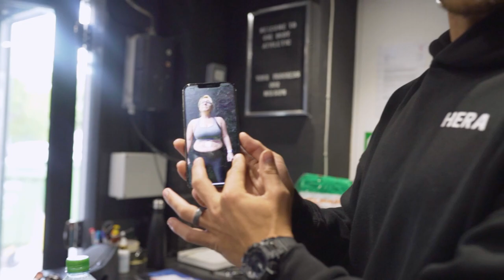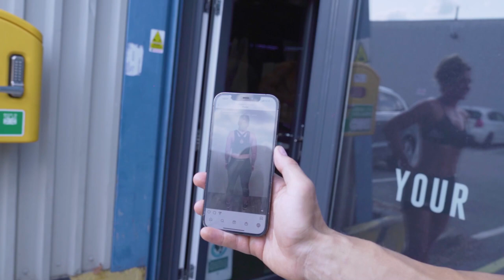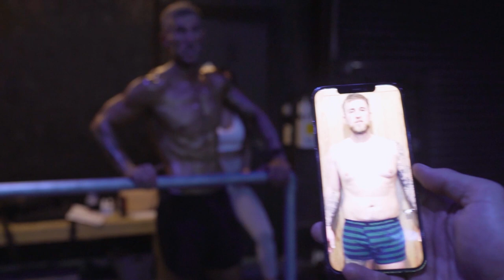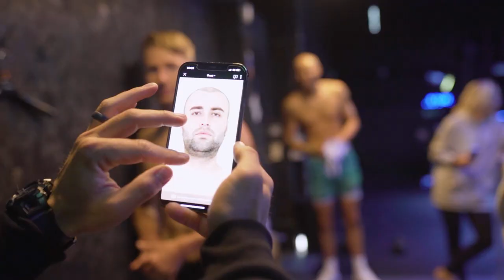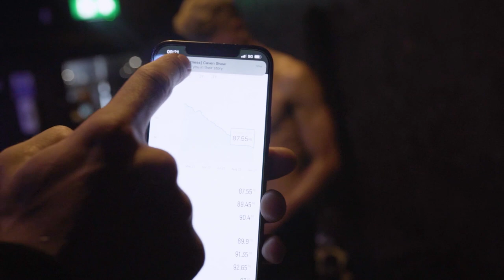I TRANSFORMED 60 LIVES | Josh Coburn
Hey people, welcome back to the channel!

Today we have an exciting one, we show you the BTS of our group photo shoot with the members from Cover Model Coaching. The results of these transformations are unreal, we couldn't help but document the end results.

𝗦𝗢𝗖𝗜𝗔𝗟𝗦 𝗕𝗘𝗟𝗢𝗪:

Josh Coburn

Big Love
Josh Coburn